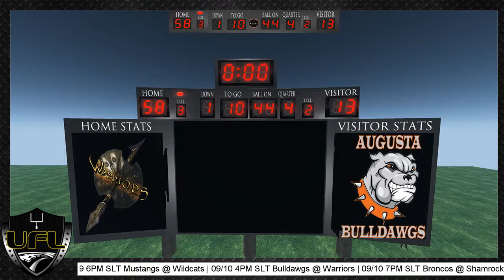Bulldawgs @ Warriors - Week 3 - Game 2 - 09/10 - PT2